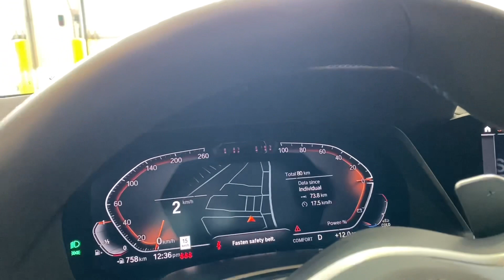2021 BMW X5 40i Msport package Tanzanite blue with individual Tartufo full merino lthr